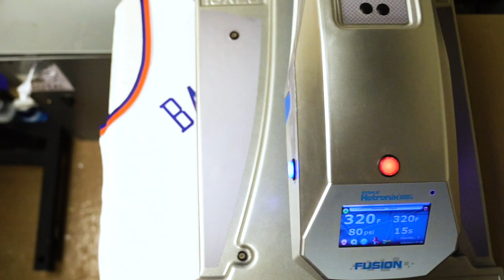Third Overall Pick RJ Barrett's #9 Jersey is Revealed